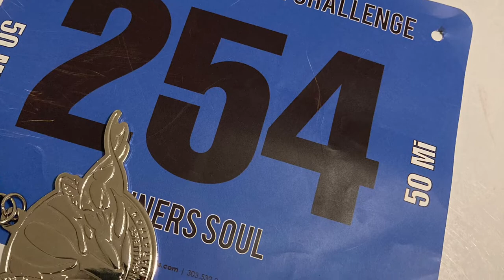2022 Badger Mountain Challenge 50 Mile Ultramarathon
Badger Mountain Challenge 50 Miler done!!